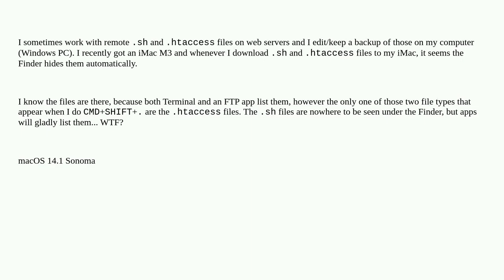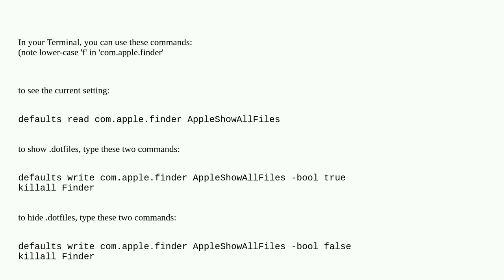Apple: How to prevent Finder from hiding .sh files? (macOS Sonoma)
How to prevent Finder from hiding .sh files? (macOS Sonoma)

A special thanks goes out to the community

  invisible-files finder sonoma